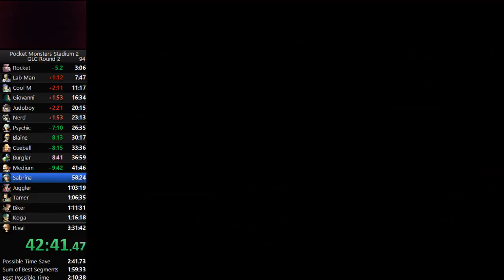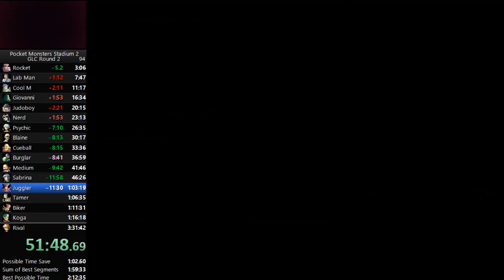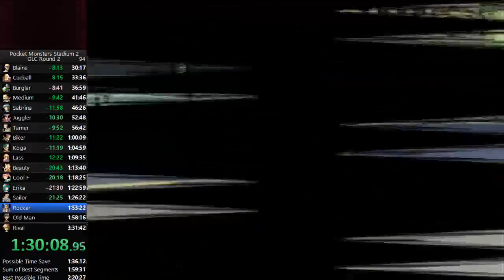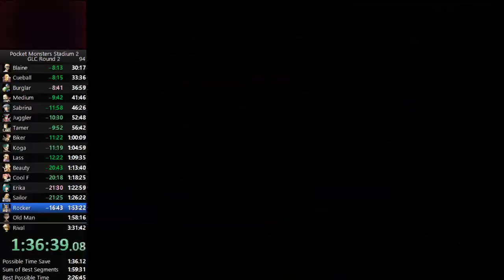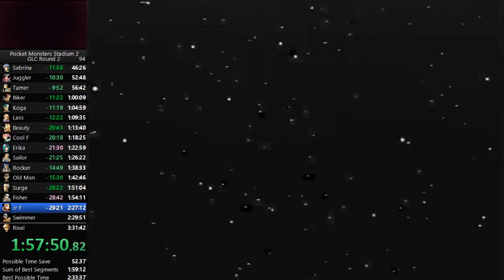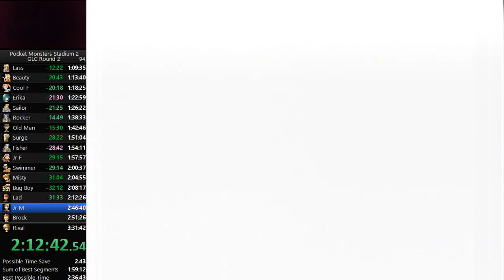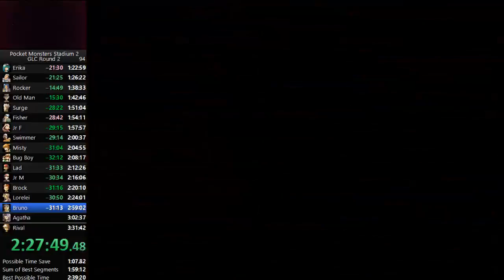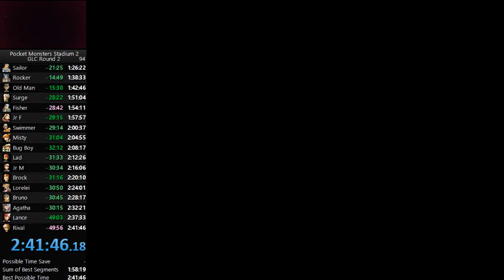Pocket Monsters Stadium 2 - Gym Leader Castle Round 2 Speedrun in 2:41:46 [Current World Record]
Really happy with this! Especially after losing 2 runs that were on big pace to Rival and getting owned, feels great to be done with this. I'm pretty confident in saying I won't return to this category.

Highly recommend reading the FAQ for this, especially to make sure you understand the name of this game, along with language and other things.